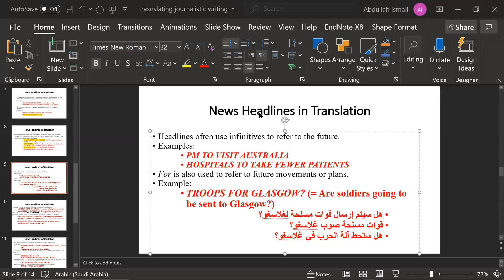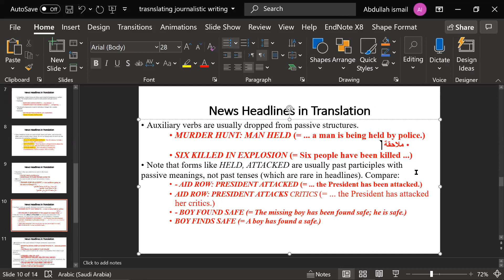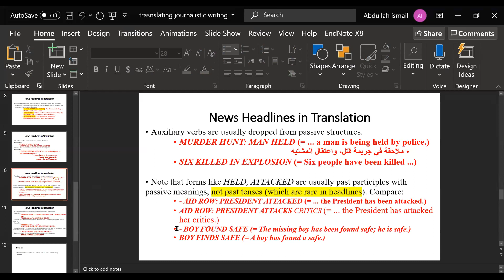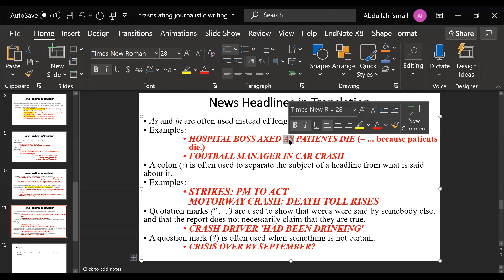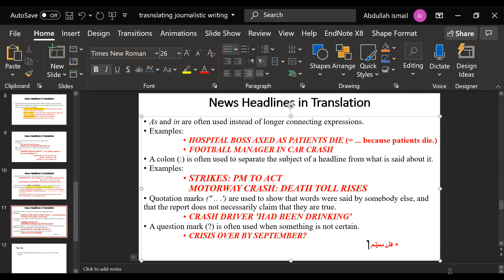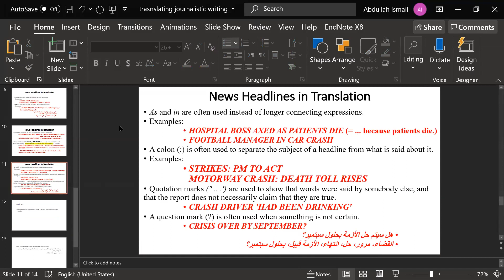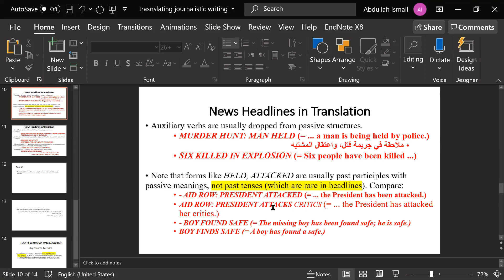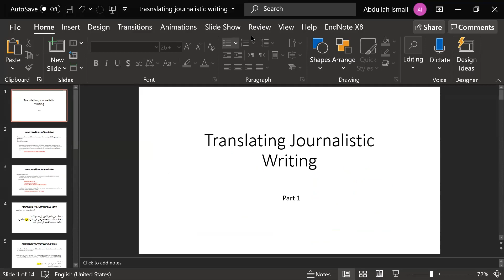Translation 2 - translating journalistic writing - headlines - part 2